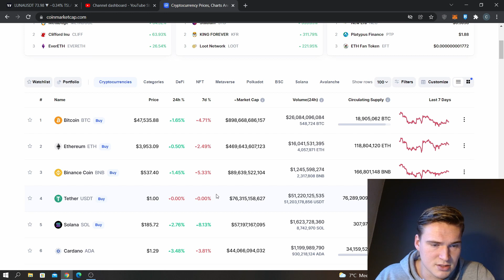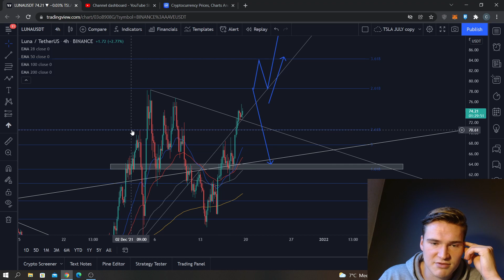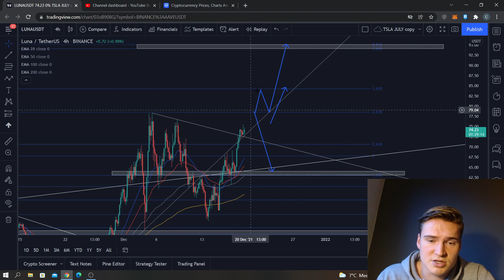LUNA Price Prediction & Analysis 2021 (Terra Luna) | CAN WE BREAK $78 THIS TIME?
Luna Terra Price Prediction: So it has been a while since I last analyzed LUNA and it is now again heading towards 78 dollars, which I think could have some good opportunities coming with it. More info on that and different scenarios in this video!